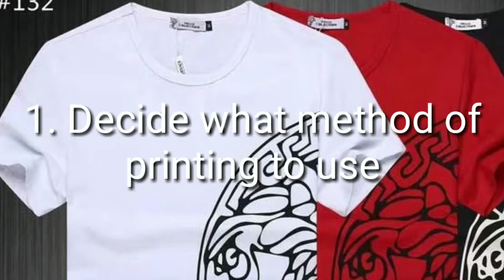PAANO MAGSTART NG TSHIRT PRINTING BUSINESS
Paano mag start ng t-shirt printing business?  Naghahanap ka ba ng way to supplement your income? Consider this business kung ikaw ay isang OFw or housewife dahil very profitable ang business nato. Below are the things you needed to make it happen.

Step 1: Decide the method of printing you will use.

-Screen Printing
A traditional technique that makes use of a mesh stencil, blade, or squeegee to transfer the ink to a t-shirt. Because it only prints one color at a time, it may not prove to be cost effective when creating designs that require 4 or more colors, which leads to longer production time.

- Direct to Garment (DTG)
Utilizing ink-jet technology, DTG is a digital printing process where inkjet textile inks are applied directly and absorbed by the fibers of the shirt. Unlike screen printing, it can produce full quality color images. The downside is it requires more capital which may range from P11,000 to P700,000.

- Heat Transfer
The middle choice of the other two, it uses high quality heat transfer paper to which it can create full colored designs, especially commercial heat press that allows you to receive multiple orders from clients. A heat transfer machine may cost you anywhere from P8,000 to P10,000.

Step 2: Prepare your required capital.
Depending on the kinds of equipment, the size of the lot of your business, and the number your staff, the start-up capital you need will vary.

If you are under budget, consider establishing your business at home to save expenses from exorbitant rental fees.

Step 3: Evaluate and assess a profitable location.
The most important aspect of the location of your business is its visibility and accessibility to a customer. Adopting a signage that emphasizes the name of your business as well as what it is can attract prospects.
Step 4: Register your business.
The best profits from a shirt-printing business comes from bulk orders. If you’re not a legally registered entity, then it would be hard to get orders from organizations and other businesses.

For sole proprietorships and partnerships, you can register with the Department of Trade and Industry (DTI). For corporations, you must register with the Securities and Exchange Commission (SEC).

Once registered, acquire a barangay clearance in the city your business is located at, along with the mayor’s permit and BIR certificate.

Step 5: Build a workforce.
My business partner and I did most of the work during our startup days. But now, we have people who do the work for us, especially the printing itself.

Final Tips
If you’re serious in putting up a t-shirt printing business, then I highly recommend attending a seminar or workshop. Most printing suppliers provide classes at a minimum cost.

Also, if you’re looking for shirt suppliers and you’re based in Metro Manila, then check out Juan Luna St. in Divisoria. It’s a great place to buy them in bulk.

Lastly, remember that shirts are bought because of its quality and design. So it’s important to know who your target market is, so you can satisfy their exact needs when it comes to buying a shirt.